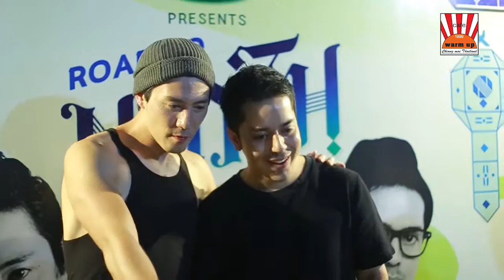Road To North Fest Dj Dome & Dj 22bullets At Warmup Cafe'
Road To North Fest Dj Dome & Dj 22bullets At Warmup Cafe' Chiangmai, Thailand.